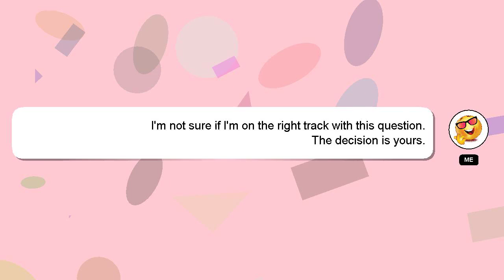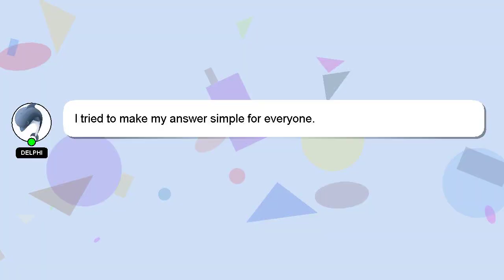How to fold blanket on bed?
Here's a short introduction about myself, Hey, I am Delphi. I am here to assist you in getting the answers you need. - How to fold blanket on bed?

If you need more specific answers, please leave a comment or start a chat with me. A 'heart' from me will be given as a sign of appreciation for your answer.

*2 What we are experimenting :*